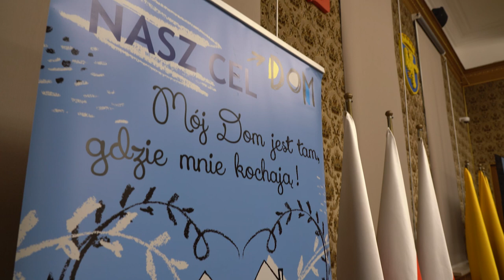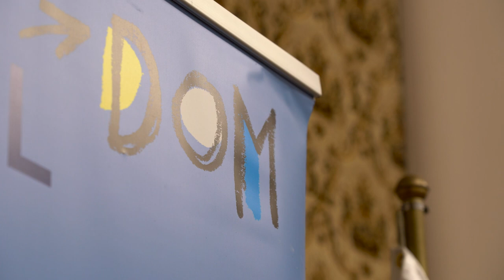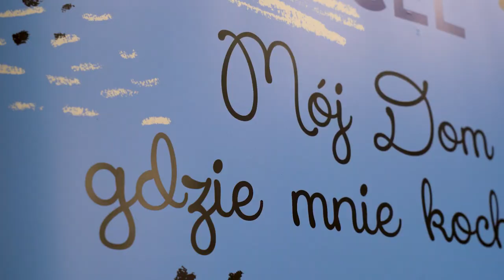Fundacja L'arche chciałaby wybudować dom dla niepełnosprawnych w Opolu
7-8 osobowy dom dla dorosłych niepełnosprawnych intelektualnie osób, który byłby alternatywą dla pobytu w Domu Pomocy Społecznej chciałaby zbudować w Opolu fundacja L’Arche. Takie placówki z powodzeniem funkcjonują już w kilku polskich miastach: Warszawie, Gdyni, Poznaniu czy Wrocławiu.
W opolskim ratuszu odbyła się debata poświęcona osobom niepełnosprawnym, której gościem specjalnym była Anna Dymna, założycielka Fundacji „Mimo Wszystko”.